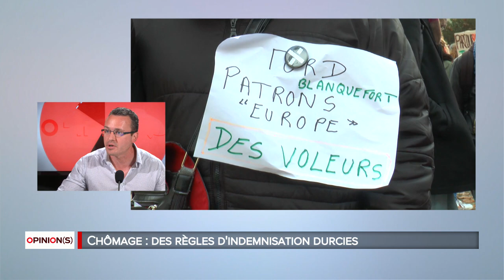Opinions - Stéphane Obé pour la CGT Gironde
Stéphane Obé, membre de l'union départementale CGT Gironde, est l'invité de l'émission Opinions sur la réforme de l'assurance chômage.